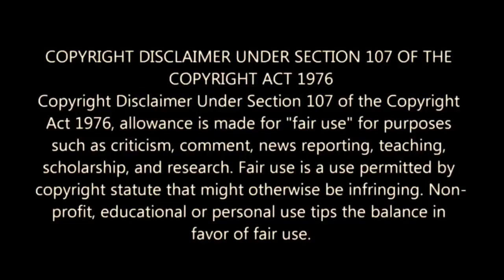💀Hindi Horror Story 📚 Bhoot Ki Kahani hostel रक्षासूत्र को तोड़ते ही Hostel में छाया तबाही का मंजर👿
♦️♦️♦️♦️Pleezz Don't Give Me a strike if You Want To Delete This Video Please Contect My Gmail 🙏And I REMOVE This Video Sir/Mam 🙏♦️♦️♦️♦️👇👇👇

horror stories
duranga horror story
ghost stories in hindi
new horror stories,stories in hindi